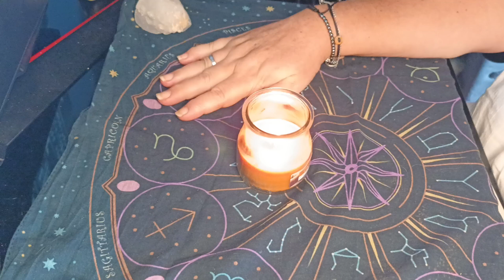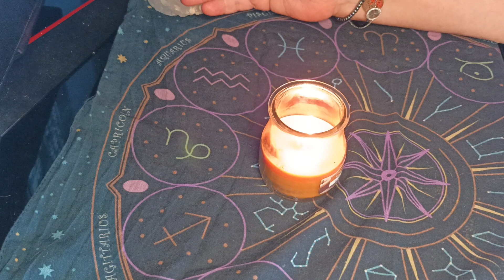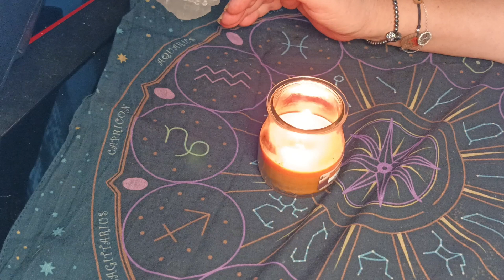Hola buenas tarde😊😊😊❤️